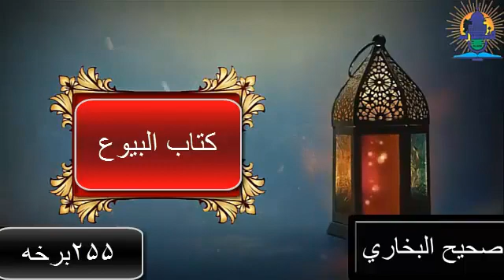صحيح البحاري(۲۵۵ برخه) _shaih ul bukhari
!!مونږ درسره تعقيب کړئ